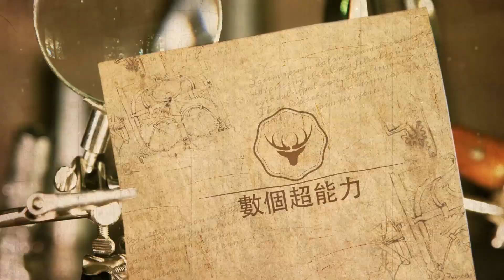2023春晚特別節目讓人意外，央視專訪勞模周深，走心言論引歌迷強烈共鳴！數個超能力#周深